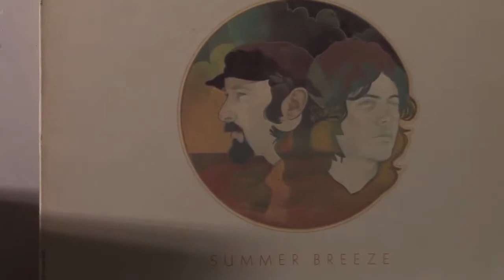Seals & Crofts - Hummingbird - Vinyl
From the album "Summer Breeze".